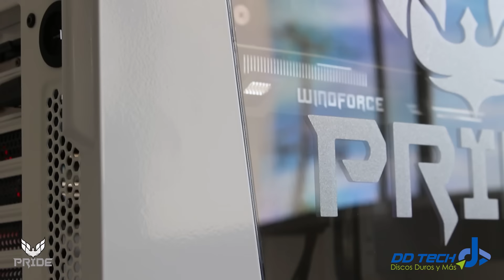Pruebas de juegos en PC Gamer PRIDE WHITE v1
Te presentamos las pruebas de rendimiento en juegos de la computadora Gamer PRIDE WHITE